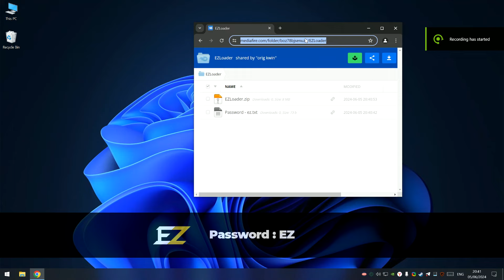Roblox Blox Fruits Script Installation & Review | Get Fruits | + OP Auto Farm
‒‒‒‒‒‒‒‒‒‒‒‒‒‒‒‒‒‒‒‒‒ [ ⇩ Script (OPEN ME) ⇩]‒‒‒‒‒‒‒‒‒‒‒‒‒‒‒‒‒

How to download cheat and start play:

1. Download and unzip the archive in folder

2. Off Defender Anti-Virus (there are no viruses in the archive, the antivirus complains about any files that bypass the game code)

3. Open ULpack.exe

4. Run game

5. Press insert in game

1. Disable / Remove antivirus (files are completely clean, just antivirus reacts negatively to hacks)
2. If you can’t download, try to copy the link and download using another browser!
3. Disable Windows Smart Screen, as well as update the Visual C++ package.

❌Ignore the below text / Tags ❌